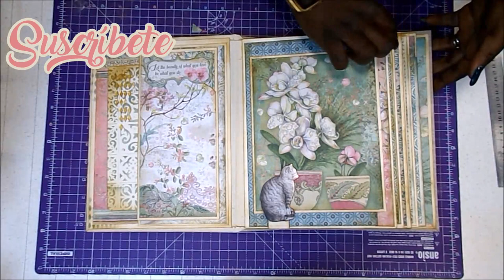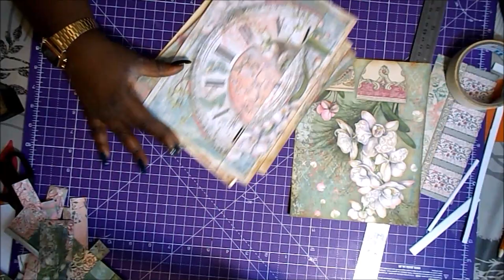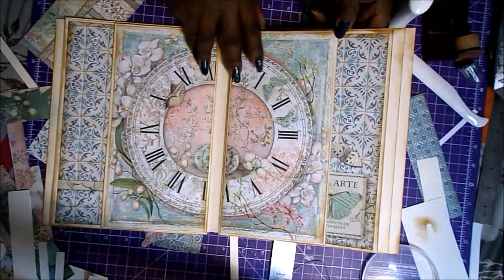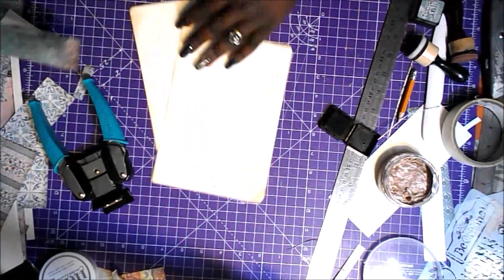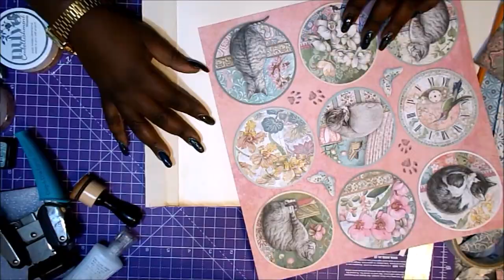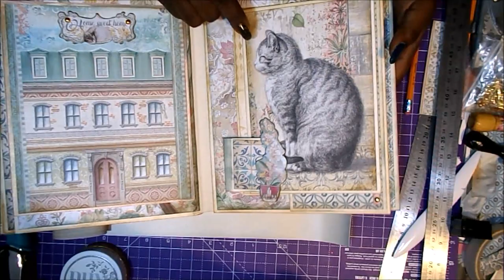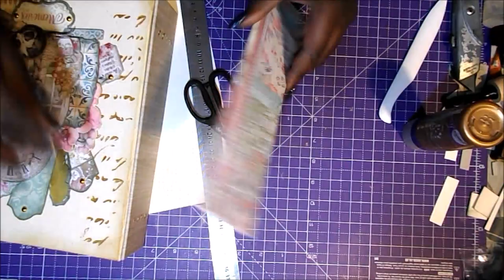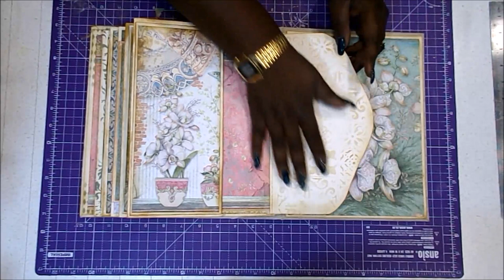ALBUM Stamperia Orquideas, Gatos y Azulejos SCRAPBOOKING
Hoy os traigo un álbum fusión, porque mezclaremos dos colecciones de papel de Stamperia.
Raquel

COLECCIONES
Stamperia Orchids & Cats
Azulejos de Sueño

MEDIDAS PRINCIPALES
28x21x7.5cm

Tijeras precisión
Regla metálica
Cúter industrial
Recambios cúter
Tabla de corte Ansio
Tabla de plegado
Corner Chomper 1/4 y 1/2
Cartón gris 2mm
Cartulina crema efecto lino
Cartulina dorada mate
Troqueladora Martha Steward blonda
Pegamento Nuvo
Pegamento Tacky
Cola de encuadernar Papers for You
Brocha silicona
Pegamento Blok
Tinta Distress Vintage Photo
Tinta Distress Iced Spruce
Tinta Spray Distress Vintage Photo
Mousse de Nuvo Indian Gold
Mousse de Nuvo Soft Truffle
Mousse de Nuvo Mother of pearl
Stencil Azulejos medianos Stamperia
Stencil azulejos pequeños Stamperia
Stencils Aliexpress

GRACIAS POR LA MÚSICA A